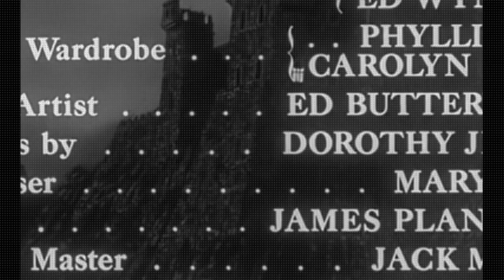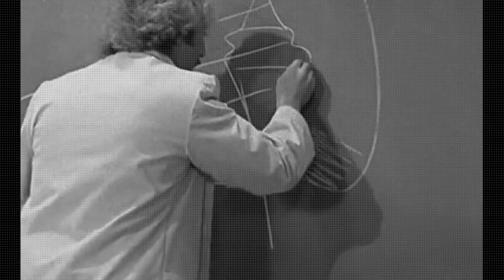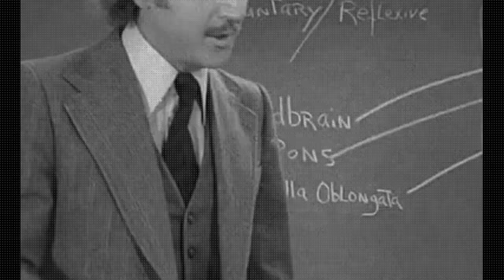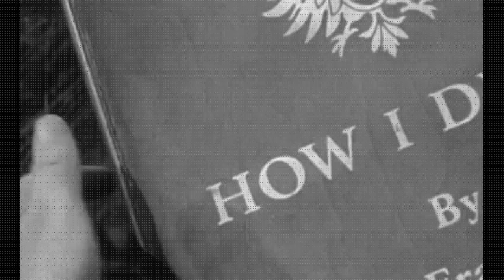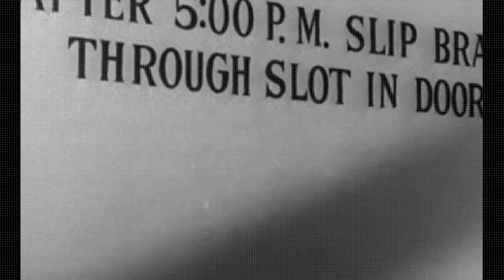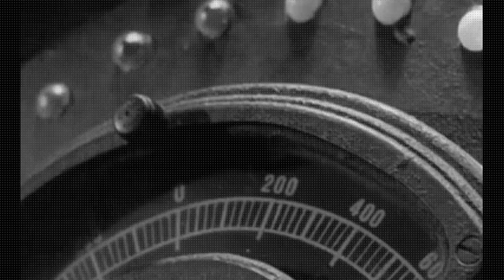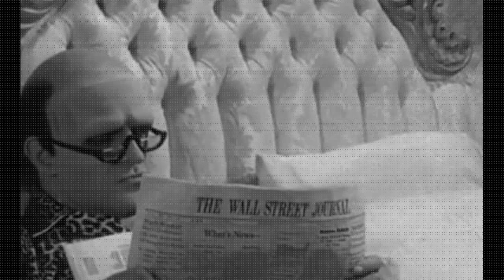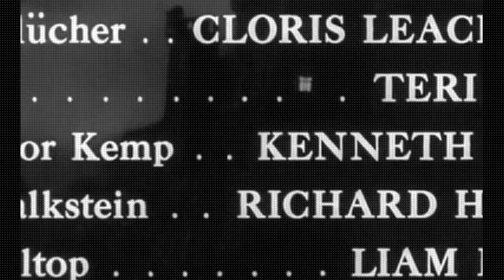Frankenstein junior 1974 - filme italiano completo